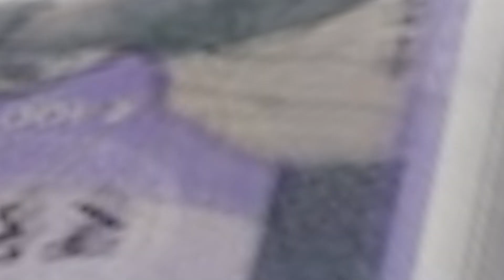Money is happiness | Anantha Vishwa Acharya | ಚಿಲ್ಲರೆ ಬುದ್ಧಿ ಇದ್ರೆ ಏನೂ ಸಾಧ್ಯವಾಗುವುದಿಲ್ಲ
ನಕಾರಾತ್ಮಕ ಗುಣಗಳಿದ್ರೆ ಹೀಗೆ ಹೊರ ಬನ್ನಿ
ಚಿಲ್ಲರೆ ಬುದ್ಧಿ ಇದ್ರೆ ಏನೂ ಸಾಧ್ಯವಾಗುವುದಿಲ್ಲ